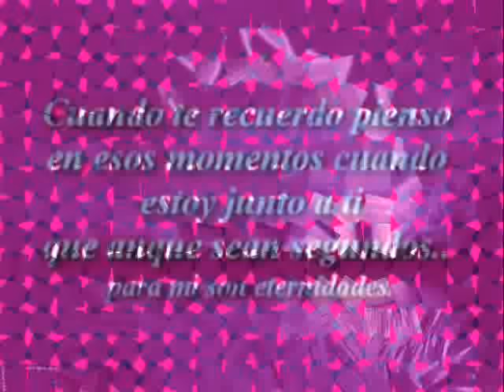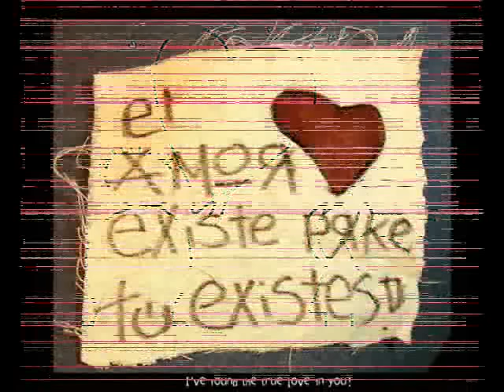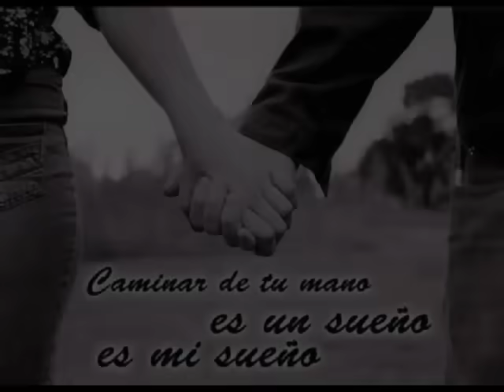LIBERACION - REGALO DE AMOR (VIDEO OFICIAL)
REGALO DE AMOR